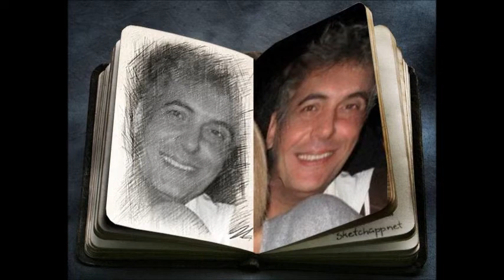Ολοι ειμαστε Αγγελοι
Αφιερωμενο στο φιλο μου Chris